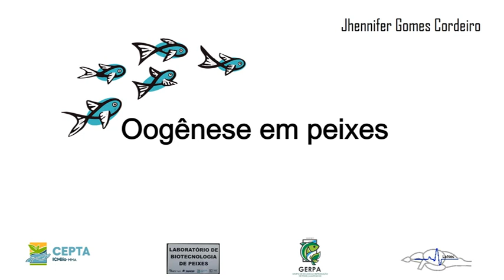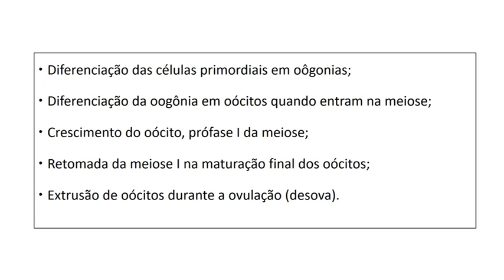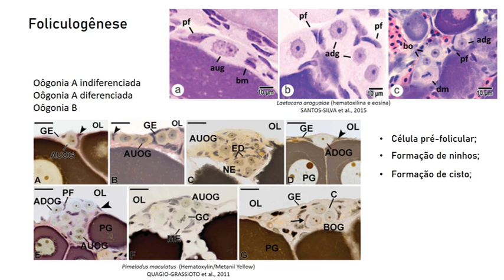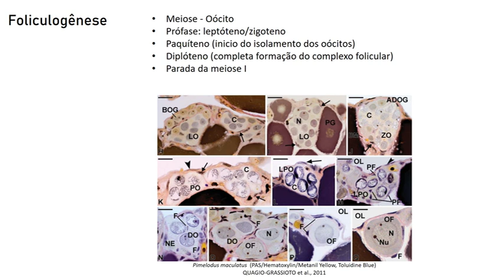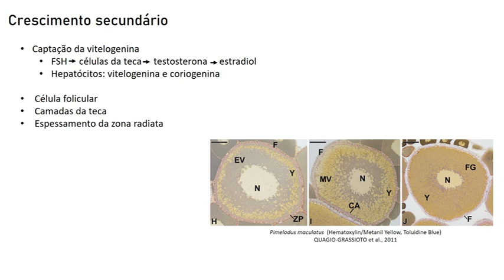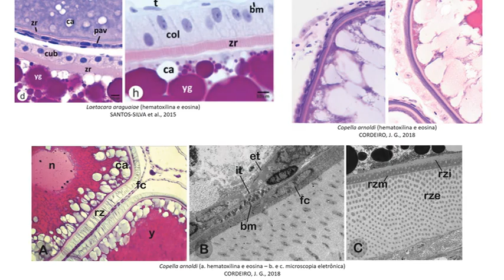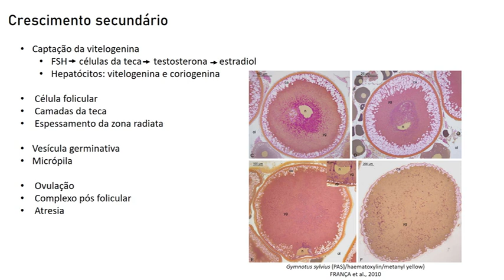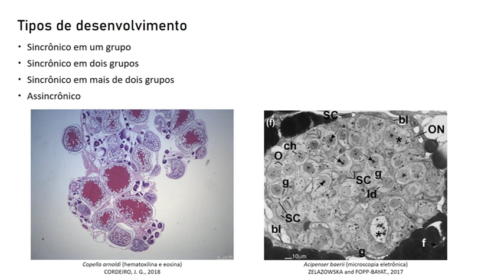Oogênese em peixes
Aula montada pela mestranda Jhennifer Gomes Cordeiro, egressa do LaNeC/LaNeF/GERPA, do PPG Ciências Biológicas/Zoologia da Unesp